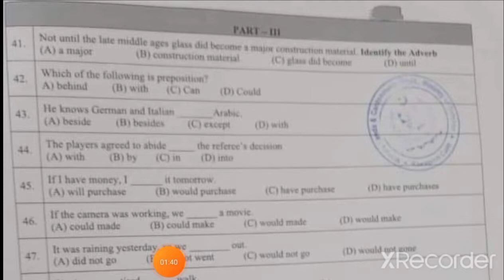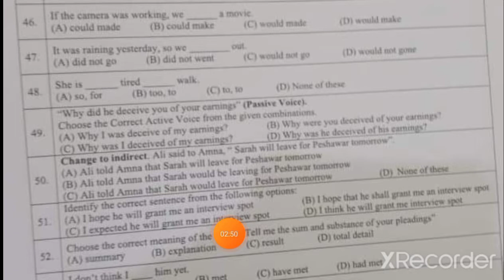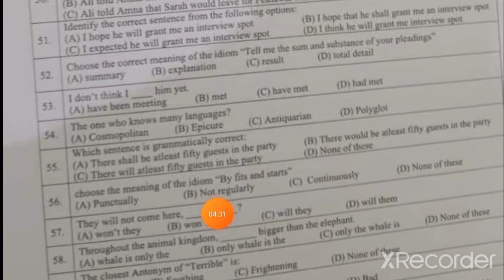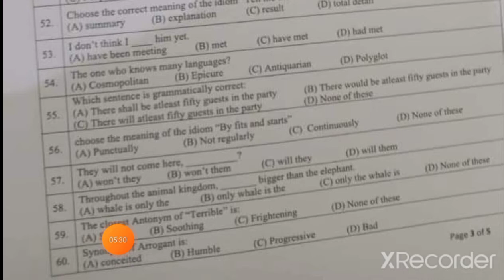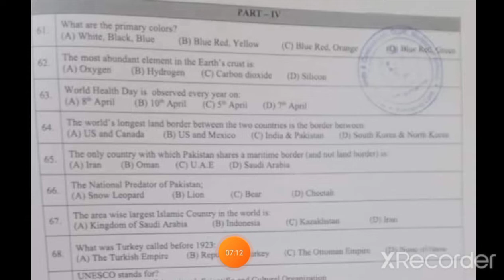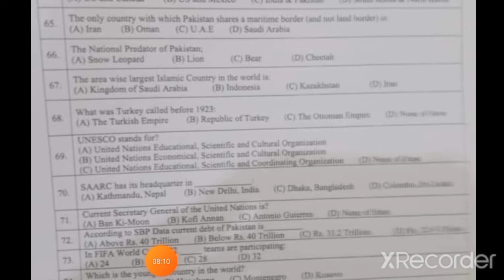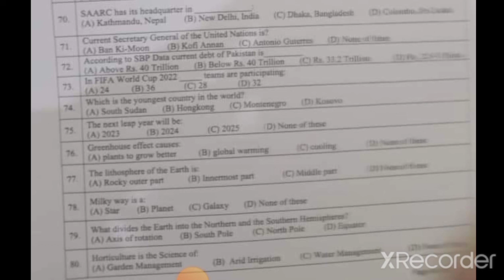Assistant paper| Minstery of Defense|Military lands and cantonments dept Assistant Test